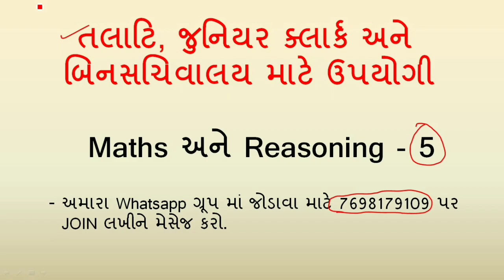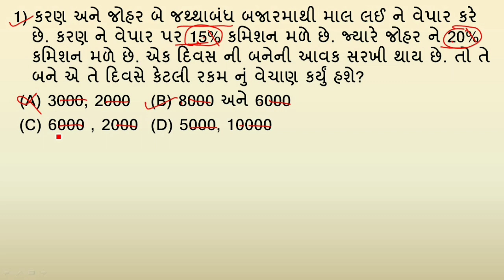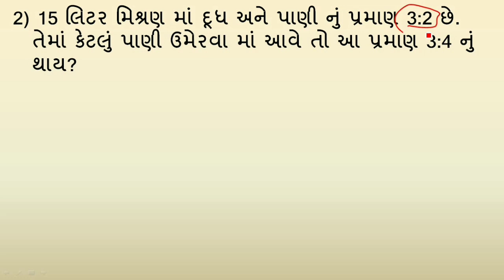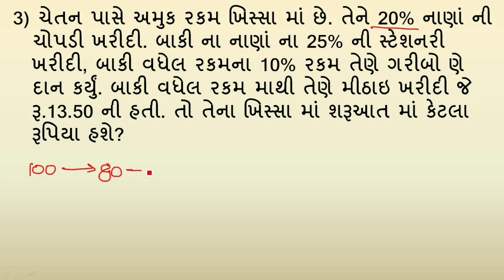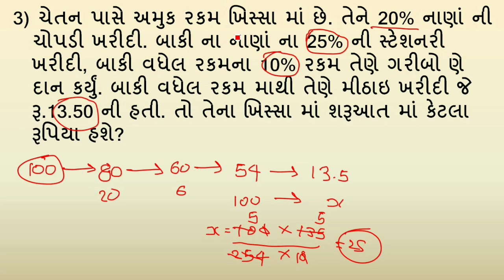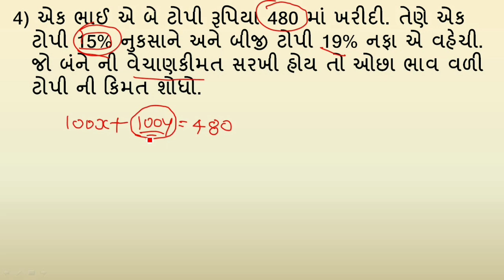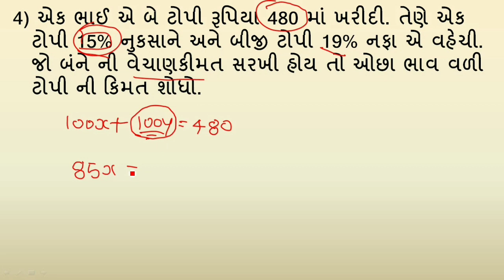તલાટી, જુનિયર ક્લાર્ક અને બિન સચિવાલય માટે | ભાગ 5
તલાટી, જુનિયર ક્લાર્ક અને બિન સચિવાલય માં પુછાઇ શકે એવા ગણીત અને રીઝનીંગ ના પ્રશ્નો ની ચર્ચા કરેલી છે.